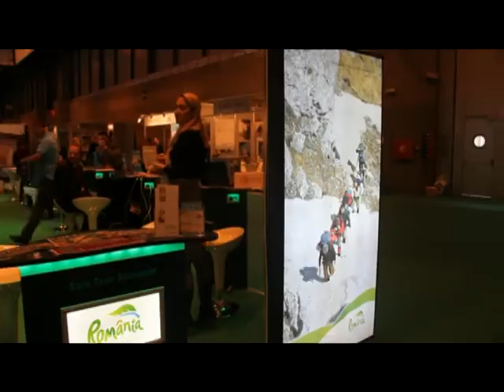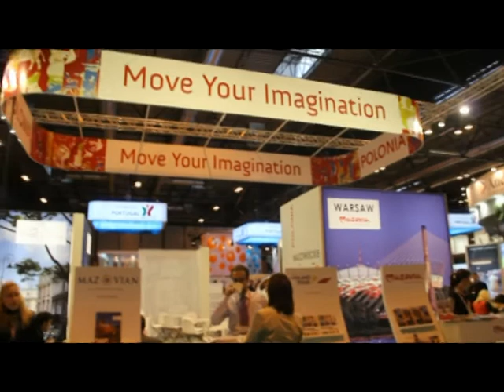Fitur 2012 en pasaportetv(IV)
Hablamos con el Dtor. de Asoc. de Agencias de Turismo de Chipre del norte, Orhan Tolun, con  la Directora de Turismo de Kuwait  Majda Sh. Behbehani  y con Lizzie Cole, Dtora. de promoción de la Riviera Maya de Mexico.